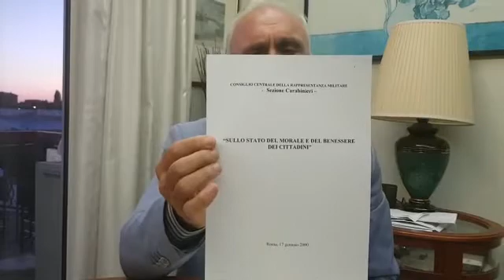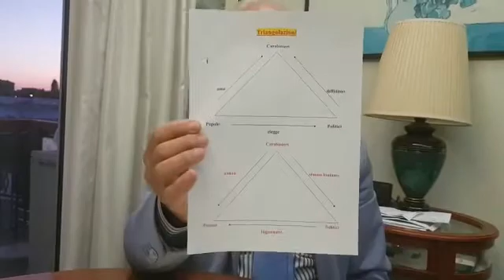SOS DITTATURA ITALIA -PARLA IL LEADER GENERALE PAPPALARDO MLI X TRSP